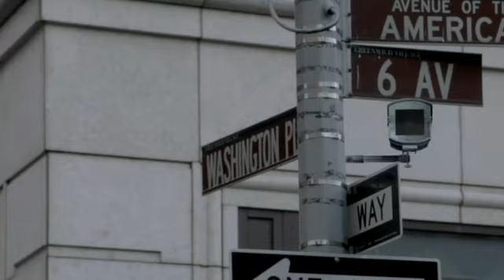Person of Interest - I Will Carry You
You should know now that you're not alone.
Take my heart and we will find...
You will find...
Your way home.

Gift work for Plink! Luff ya!

As always the song is not mine and used only for the enjoyment of others. All clips were used from my own personal copies of the show.